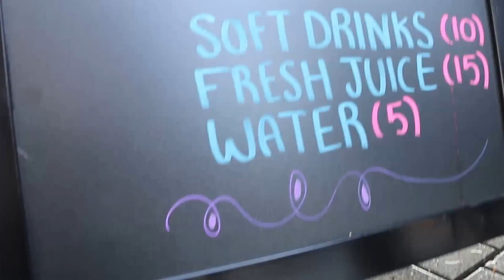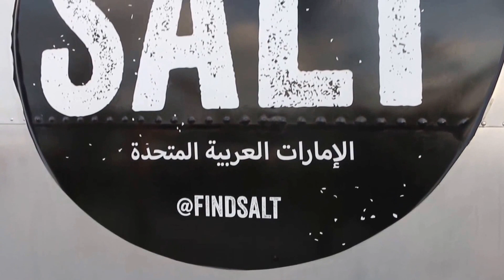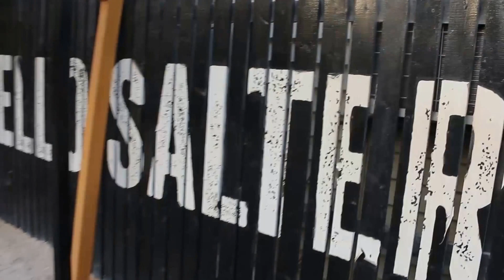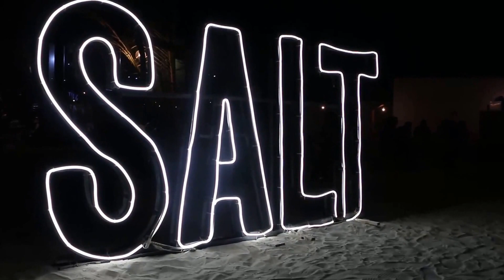DUBAI - CITY OF LIFE